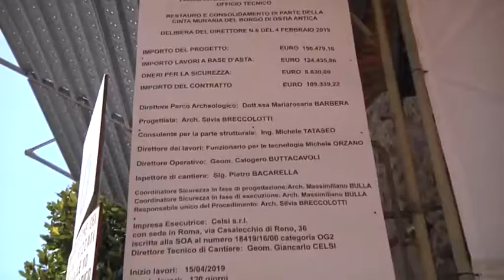Ostia Antica: restauro del Borgo "ok" - Canale 10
E' quasi concluso il cantiere per il restauro delle mura del Borgo di Ostia Antica. Dopo anni di attesa lo storico rione torna all'originario splendore.